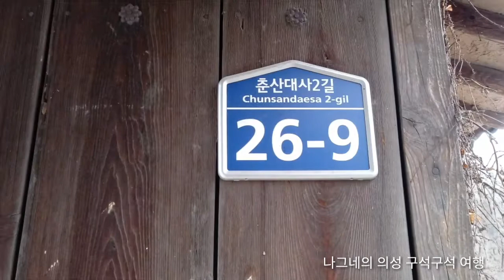이은재, 경북 의성군 춘산면 대사2리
의성 이은재, 경북 의성군 춘산면 대사2리

이은재
leunjae Ritual House
의성군 문화유산 제18호, 의성군 춘산대사 2길 26-9(대사2리 95)
Uiseong-gun Cultural Heritage No. 18
26-9, Chunsandaesa 2-gil, Chunsan-myeon,, Uiseong-gun

이은재는 김녕인(金寧人) 김낙효(金樂孝)를 추모하기 위해 증손인 김두선, 김두환(金斗煥)  김두형(金斗衡) 3형제와 현손인 김태규(金泰圭)가 협의해 1930년(庚午年)에 건립한 재사이다. 김낙효는 정조 21년1797 가선대부 동지중추부사(嘉善大夫同知中樞府事)를 지냈고, 인품이 고매하고 덕행을
베풀었다. 정면 4칸, 측면 칸반 규모이고, 평면은 중앙 2칸통 대청을 중심으로 양측칸에 온돌방 1칸 씩을 들인 4칸 중당협실형이다.

대청과 온돌방 전면 전체로는 퇴를 두고 우물마루를 깔았고, 그 외 삼면으로는 퇴와 연결되는 쪽마루가 설치되어 있다.